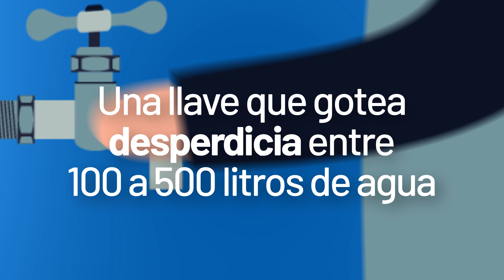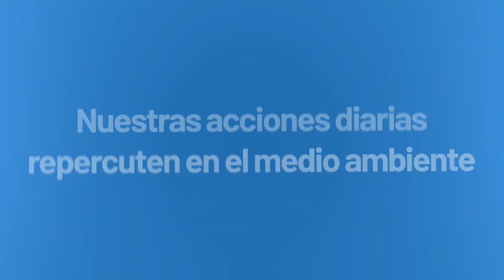Ecotips para cuidar al medio ambiente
Nuestras acciones diarias tienen un impacto directo sobre nuestro entorno, por eso, aquí te presentamos algunos Ecotips que puedes seguir para ayudar a preservar el medio ambiente.